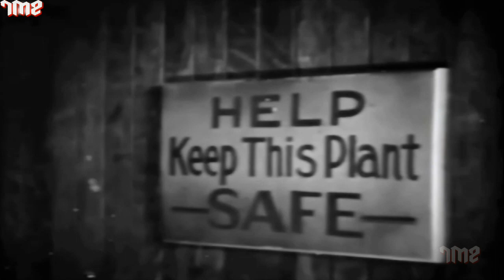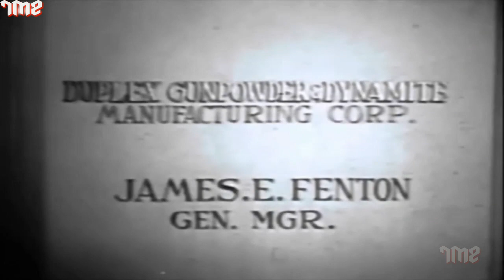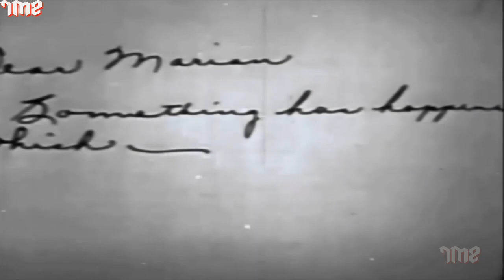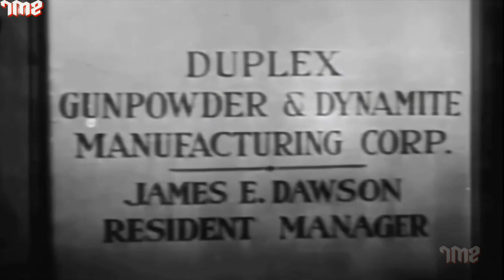Flirting with Danger Hollywood Action Movie I Vin Moore, Robert Armstrong, Edgar Kennedy, William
Hollywood Entertainment 007
Storyline -
Three brash and cocky powder mixers are sent to South America to work at a dynamite plant there.

Movie Name: Flirting with Danger
Stars: Robert Armstrong, Edgar Kennedy, William Cagney
Director: Vin Moore